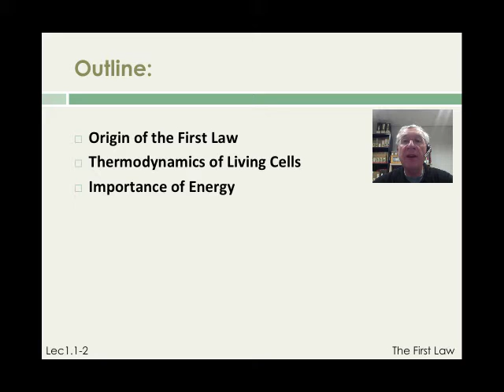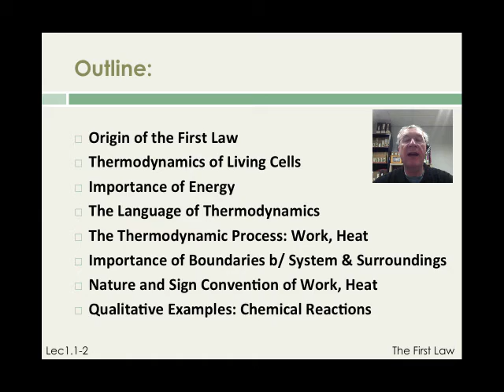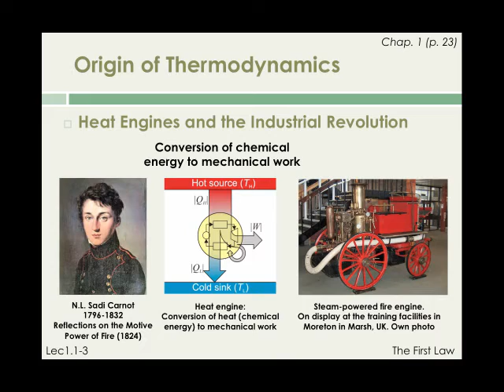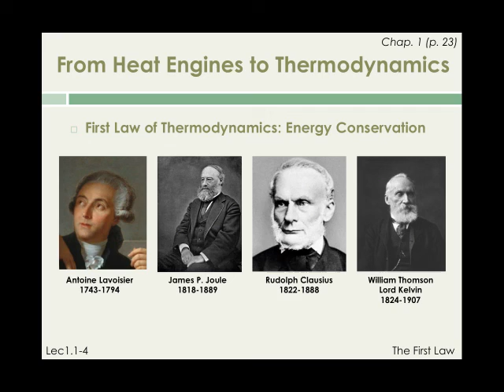Video 01 01 01 IntroAndJustificationOfApproach